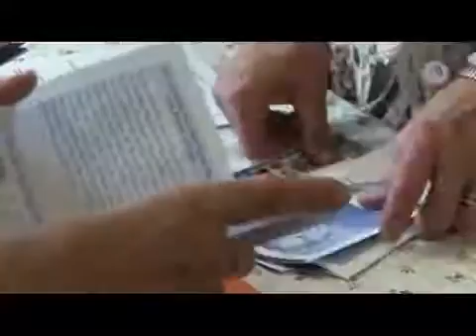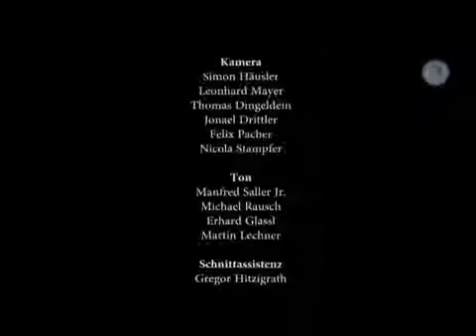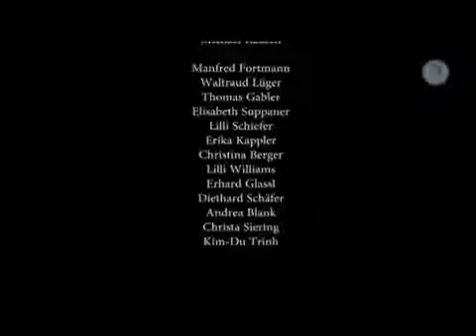BRUNOYILDÖNÜM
Bruno Gröning Filmi 10. Yıldönümü.

18 Aralık 2017 tarihinde KKTC Bayrak Radyosunda Emine Karlı tarafından hazırlanıp sunulan Hayata Bakış programında farkındalık ve kişisel gelişimle ilgili çeşitli konulara değindik.

KKTC Bayrak Radyo ve Televizyonunda, Emine Karlı tarafından hazırlanıp sunulan Hayata Bakış programında korkular konusuna ve korkularla başa çıkma yöntemlerine değinmeye devam ettik.